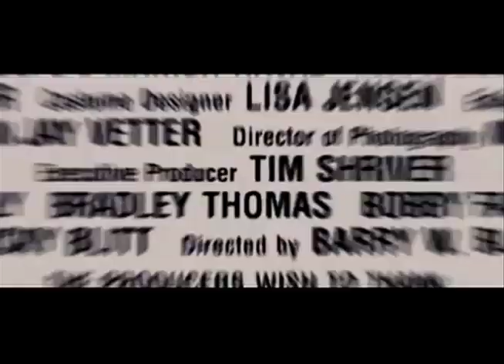"Inception Style" The Ringer Trailer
The RInger By FOX Searchlight Pictures
Song is "Mind Heist"
** Entertainment use only** **I don't own this material**